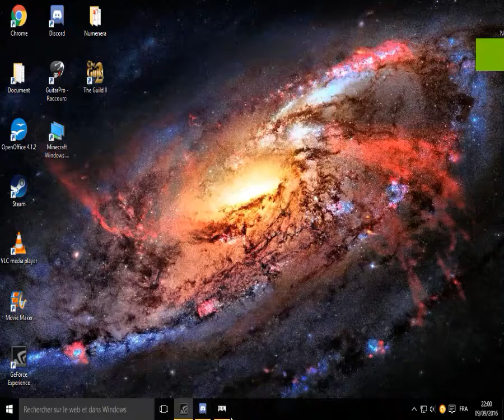Doom Let's play 1er niveau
Salut, j'espère que ça vous plaira. Désolé pour la qualité de la vidéo, mais a fond ça me faisait des pavés de 7,4Go, c'était juste pas uploadable avec ma connexion.